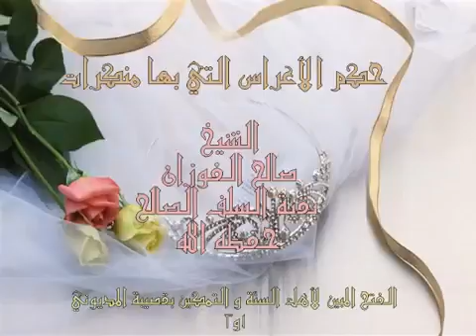حكم حضور الأعراس فيها اختلاط بين نساء ورجال ومنكرات